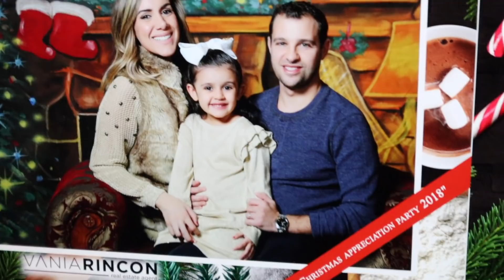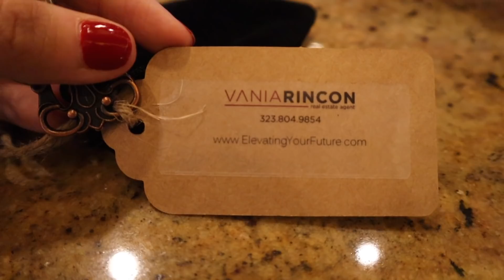Foto Familiar Navideña en el Cine viendo The Grinch! Vlogmas 9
Chiquillos y chiquillas ayer nos fuimos al cine Michelle Josh y yo a un evento de Bienes y Raices de Navidad de mi amiga Vania, estuvo muy bonito todo, nos tomaron foto navideña familiar, nos regalaron palomitas y la pasamos increible.